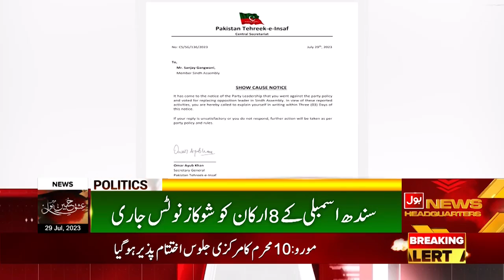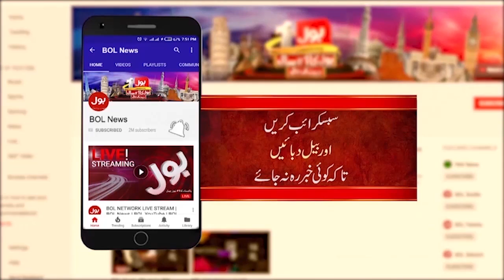PTI Big Decision | Showcase Notice Issued To PTI Members | Breaking News